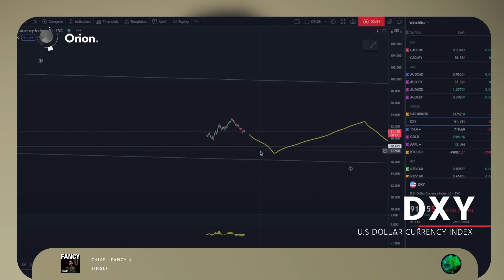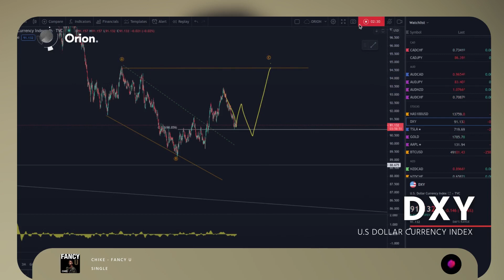DXY OVERVIEW - April 23, 2021